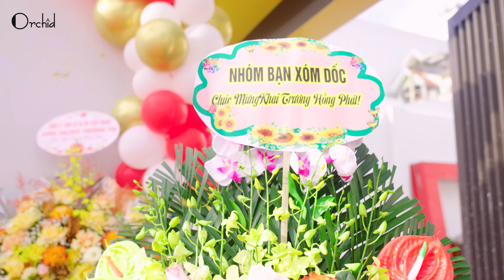[GRAND OPENING] TƯNG BỪNG KHÔNG KHÍ NGÀY KHAI TRƯƠNG SHOWROOM ORCHID THƯỜNG TÍN, HÀ NỘI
THỜI TRANG ORCHID THƯỜNG TÍN ĐÃ SẴN SÀNG, CHỈ CHỜ NÀNG ĐẾN
- ƯU ĐÃI tới 80% ITEMS hàng hè
- GIẢM GIÁ 10% bộ sưu tập thu đông
- Chỉ trong tuần lễ vàng khai trương đến hết ngày 14/10/2022

Hàng triệu items thời trang đa dạng phong cách, xu hướng mới nhất 2022 đã đầy ắp trên kệ chỉ còn thiếu đúng bông hoa đẹp nhất là nàng ghé thăm Orchid Thường Tín - số 132 đường Trần Lư (phố Ga), thị trấn Thường Tín, Hà Nội trở nên trọn vẹn.

Còn chần chờ chi mà nàng không rủ ngay anh người yêu hoặc hội chị em bạn bè làm chiếc lịch hẹn tại thời trang Orchid Thường Tín ngay hôm nay thôi nào.
𝐎𝐑𝐂𝐇𝐈𝐃 - 𝐁𝐄 𝐂𝐎𝐍𝐅𝐈𝐃𝐄𝐍𝐓 𝐈𝐍 𝐘𝐎𝐔𝐑𝐒𝐄𝐋𝐅